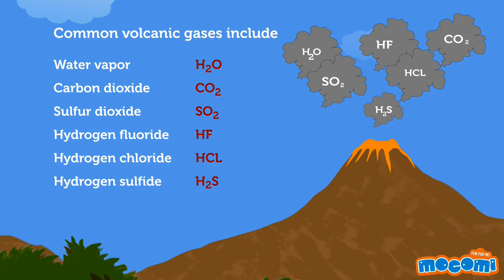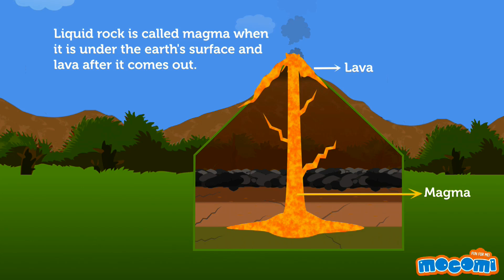What is a Volcano? Facts & Information - Geography for Kids | Educational Videos by Mocomi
presents : What Is A Volcano?

Watch this video to know more about volcanoes, where the name comes from, how they are formed and so on.

The term ‘Volcano’ is derived from the name of Vulcan, the god of fire, in Roman mythology. To understand the activity of volcanoes, you need to first understand the structure of the Earth.

A volcano is a mountain from where the molten rocks or magma erupt through the surface. In simple terms, a volcano is an opening in the earth’s surface from which the molten rocks and gases escape out. Once the magma erupts through the Earth’s surface, it is called lava. The temperature of the lava may range from 700 to 1200 degrees Centigrade.

Common volcanic gases include carbon dioxide, sulphur dioxide, hydrogen fluoride, hydrogen chloride, hydrogen sulfide and water vapour. Volcanic eruptions can send ash high into the air, over 30 km above the earth’s surface.

Scientists have broadly classified the volcanoes into three categories: Active, Dormant and Extinct, based on their activity. An active volcano is one that has had an eruption in the last few years. A Dormant volcano is one that has erupted way back in the past and still has the potential to erupt again. An extinct volcano is one that scientists think probably would not erupt again.